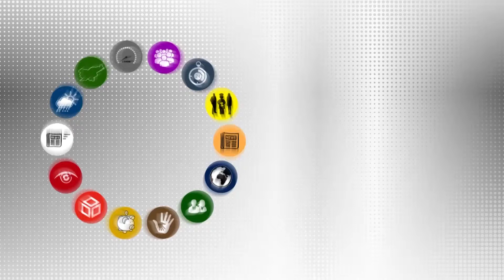Hitre novice - 21. oddaja